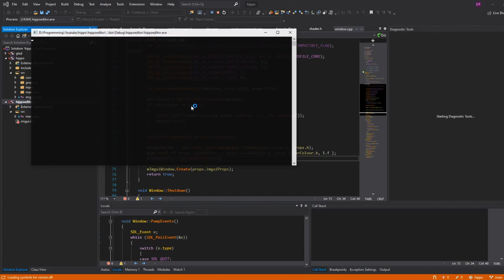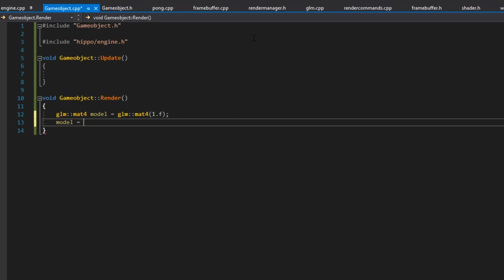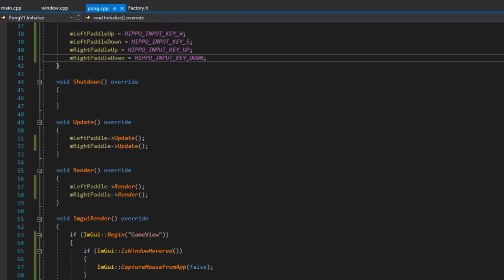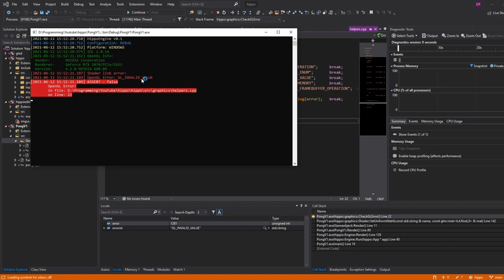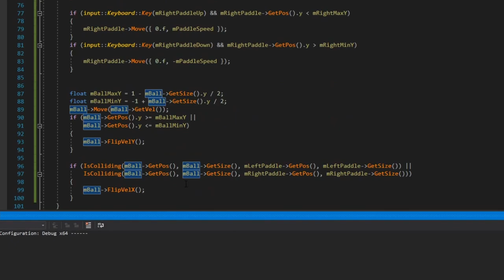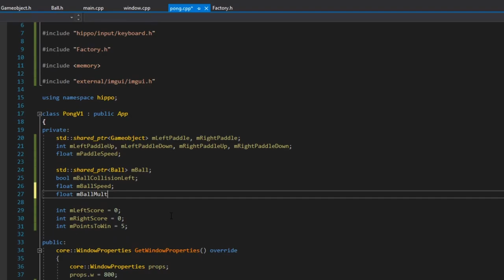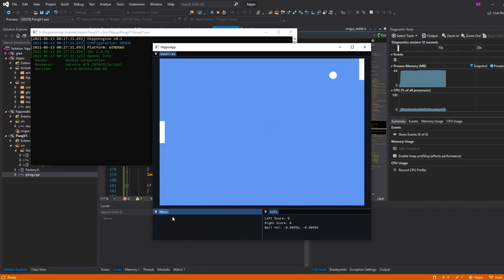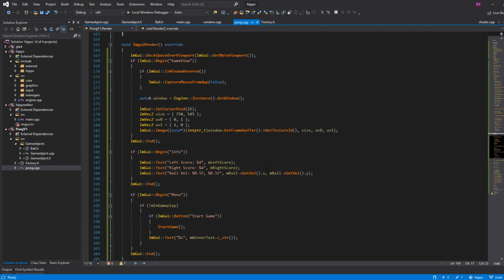16 - Pong | C++ Game Engine Programming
Welcome to my C++ Game Engine series!

-- Description --
In this episode, we take a break from Engine development and use Hippo to make Pong in a separate project.

-- Timestamps --
Creating the Pong project: (0:00)
Planning the game: (4:05)
Creating our Gameobject class: (6:06)
Adding Factory functions and creating our Paddles : (12:31)
Making the paddles move!: (21:06)
Adding a Ball: (27:01)
Making the ball move!: (35:03)
Ball-Paddle collisions: (37:48)
Score tracking and game reset: (48:15)
Adding a ball speed multiplier: (56:35)
Adding game state and docking: (1:03:04)
Adding a fancy background: (1:09:55)